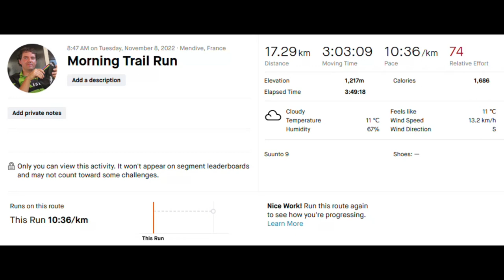ZAZPI - 19 Bederatzigarren etapa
Kitto. Hauxe da bidaiaren lehen zatiaren azken etapa. Orhi magalean amaitu dut orain arteko bidaia eder hau. Informazio gehiago blogeko post honetan